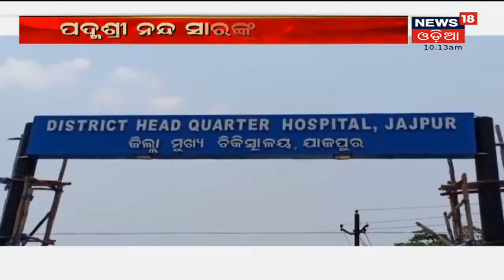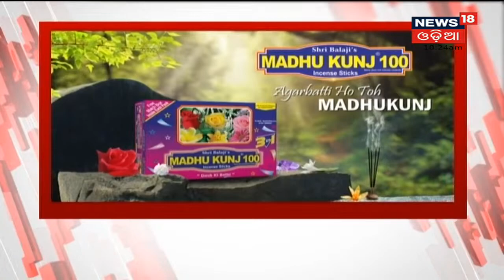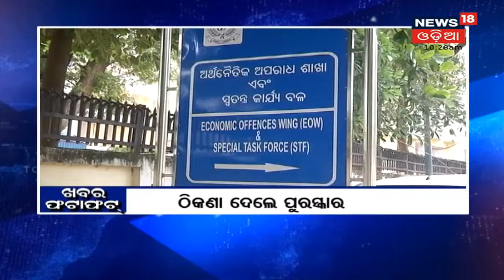10AM Bulletin | 30th Nov 2021 | News18 Odia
Heavy rains have been predicted in Odisha due to Upcoming Cyclone JAWAD |  ଦକ୍ଷିଣ ବଙ୍ଗୋପସାଗରରେ ଆଉ ଏକ ଲଘୁଚାପ ସମ୍ଭାବନା, ରାଜ୍ୟରେ ବର୍ଷା ଆଶଙ୍କା I ଗୋଟିଏ ଦେଶରୁ ଅନ୍ୟ ଦେଶକୁ ବ୍ୟାପିବାରେ ଲାଗିଛି ଭାଇରସ ଓମିକ୍ରନ , ସତର୍କ କରାଇଲା ବିଶ୍ୱ ସ୍ୱାସ୍ଥ୍ୟ ସଂଗଠନ
 Stay Alert for 3rd Wave Omicron